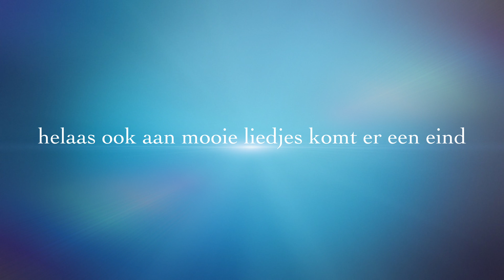Voorbereiding Eerste Communie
Op woensdag 24 mei 2017 hadden de kinderen uit Vinkt en Zeveren die dit jaar hun Eerste Communie deden afgesproken in de Sint-Bartholomeuskerk. Samen met juf Aurelien en meester Bert konden ze nog een laatste keer oefenen.